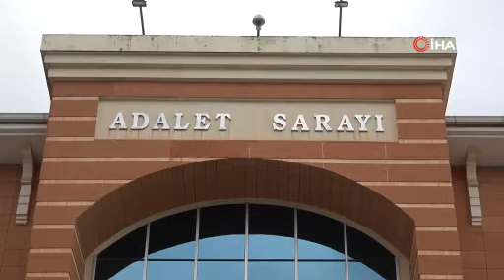Aracında silahla vurulmuştu Adliyeye sevk edilen 2 kişi tutuklandı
Kastamonu’da iki gün önce akşam saatlerinde aracında silahla vurulmuş halde bulunan cinayetin olayıyla ilgili gözaltına alınan 4 şüpheliden 2’si tutuklanarak cezaevine konuldu